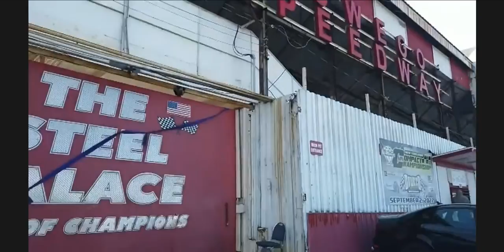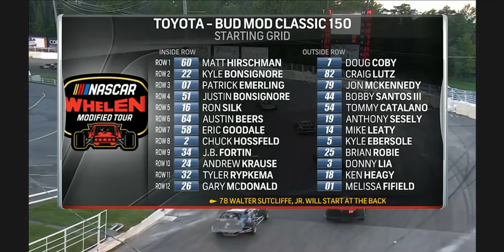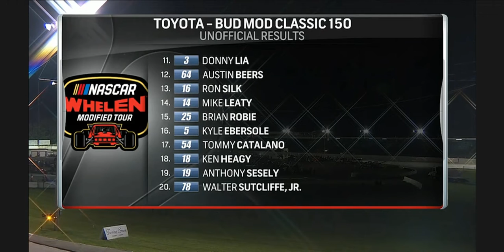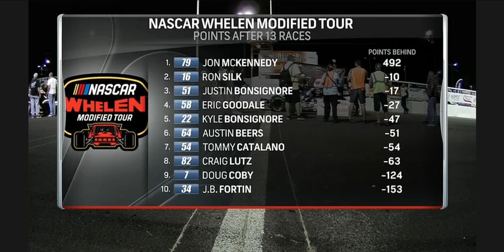2022 NASCAR Whelen Modified Tour Toyota Bud Mod Classic 150 at Oswego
This is race 13 of the 2022 Whelen Modified Tour from Oswego Speedway!

- Floracing.com (Some Full Races 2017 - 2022)